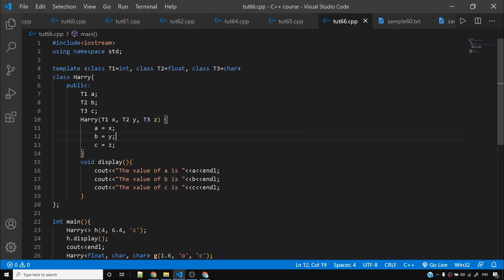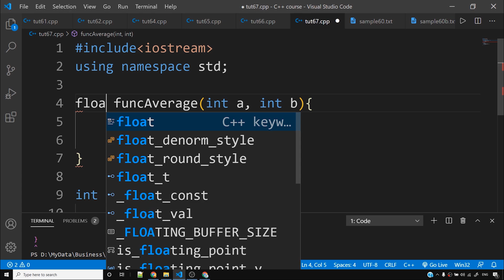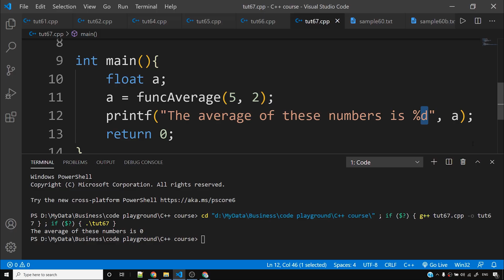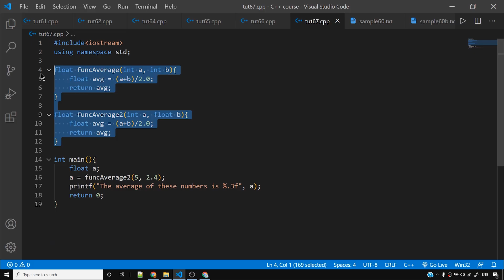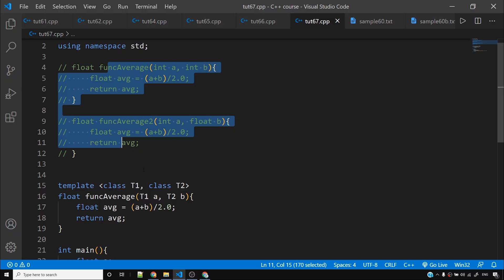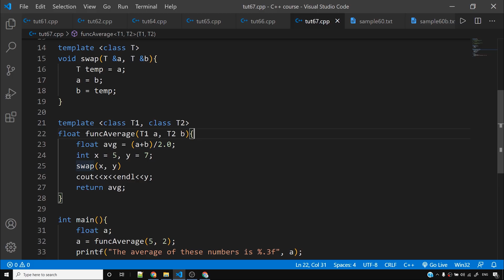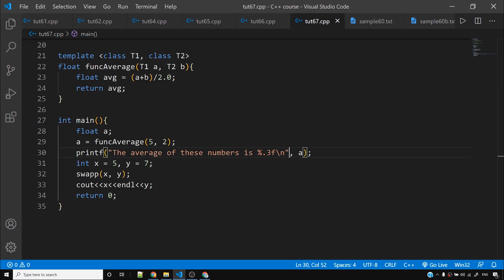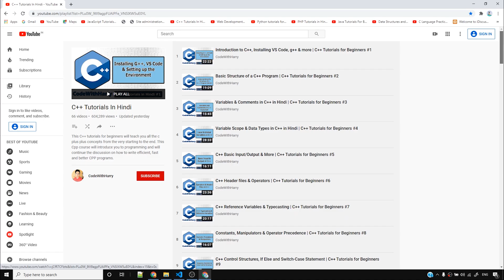C++ Function Templates & Function Templates with Parameters | C++ Tutorials for Beginners #67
C++ templates: In this video I have talked about the C++ function templates and function templates with parameters and default parameters in C++. Templates are very useful in C++ specially in competitive programming.